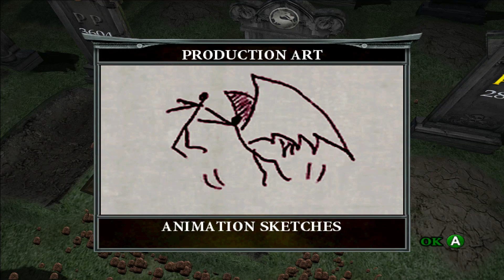Mortal Kombat: Deception - The Krypt